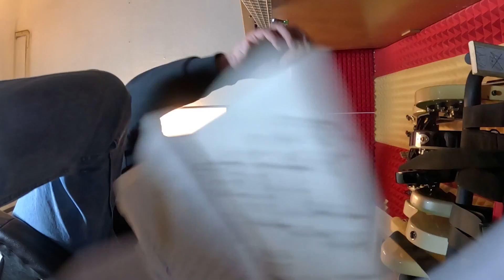FLOMB! - Die Totale anvisiert - CLIP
Ein Song vom FLOMB! - „Frank bleibt Frank“ Album.

Immer einfach mal beim Tüfteln im Keller „Studio“ die Kamera laufen lassen.
Clip fertig!